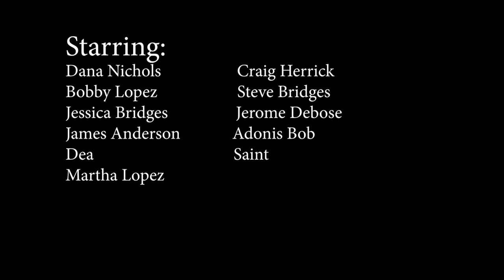Stage Fright, Class Project